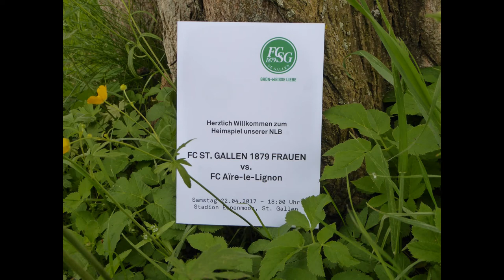FCSG (Frauen) - FC Aïre-le-Lignon 22042017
Der verstorbenen FCSG Spielerin Vera wurde mit einer Schweigeminute gedacht.

Stadion Espenmoos, Sankt Gallen, Zuschauer : 100
Tore : 3' Maude Sartoretti 0:1, 14' Maude Sartoretti 0:2,  25' Janine Koretic 1:2,  35' Eigentor (Tamara Crétard) 2:2, 83' Andreea Corduneanu (Penalty) 2:3